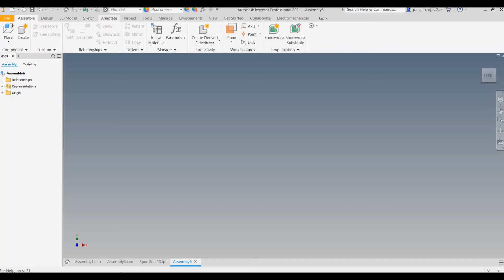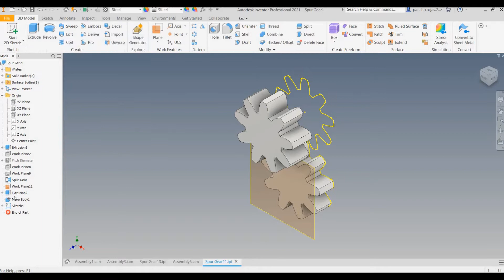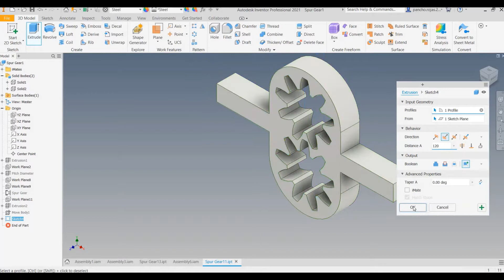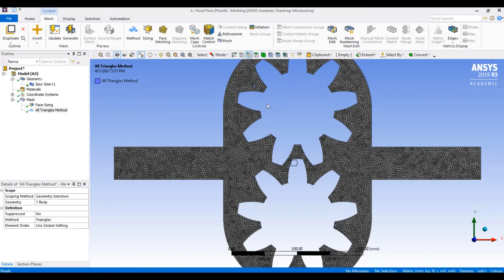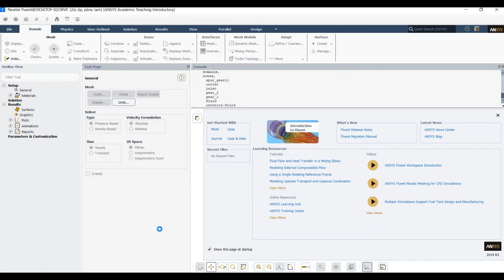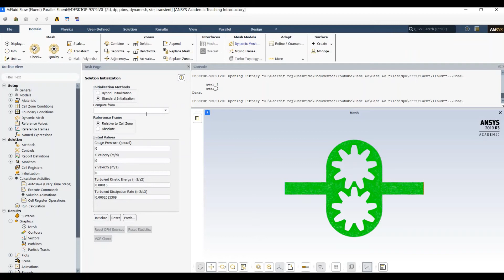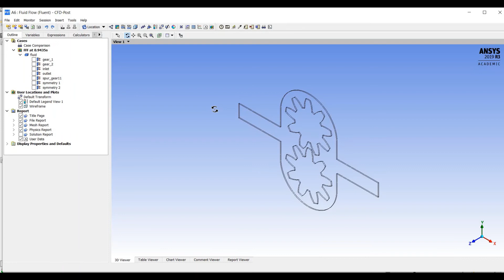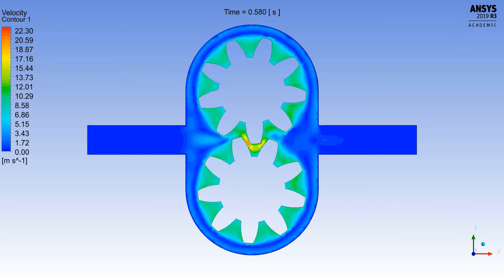Ansys Fluent: False Gear Pump With Dynamic Mesh: Setup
Simulation of a 2D gear pump using the dynamic mesh method. In the video you can see that the gears do not touch each other, obviously this is not physically possible, hence what i mean by "false".

The contents of the UDFs are:

UDF1:

include "udf.h"

real t = CURRENT_TIME;
NV_S (vel, = , 0.0);
NV_S (omega, = , 0.0);
omega[2] = 60.0*(1-0*exp(-500000.0*t));

UDF2:

include "udf.h"

real t = CURRENT_TIME;
NV_S (vel, = , 0.0);
NV_S (omega, = , 0.0);
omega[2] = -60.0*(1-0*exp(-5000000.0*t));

These are to set the motion of both gears.